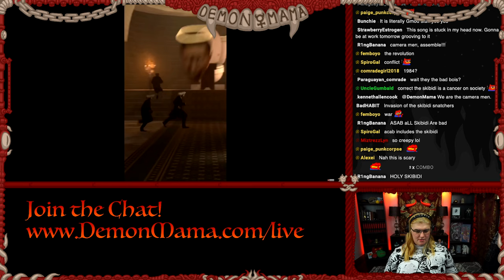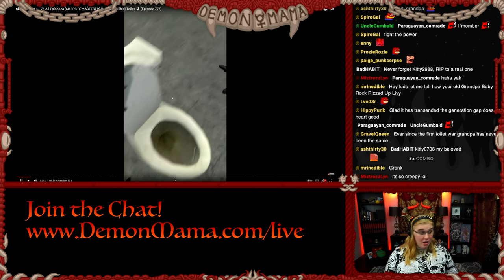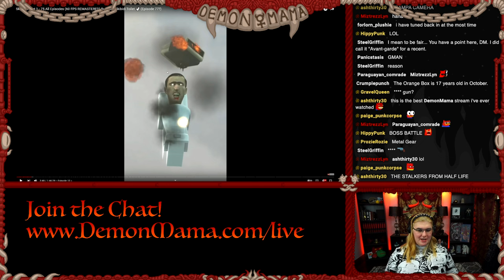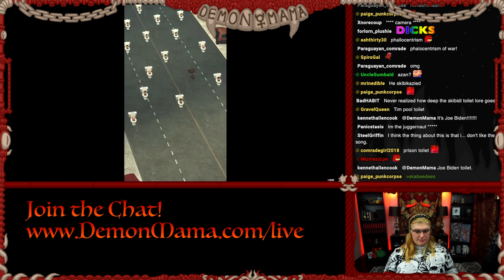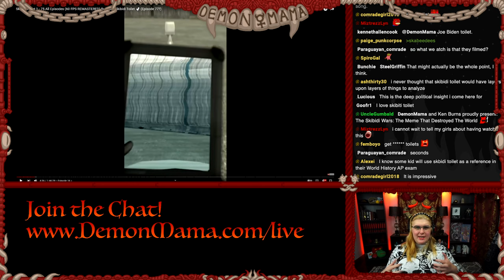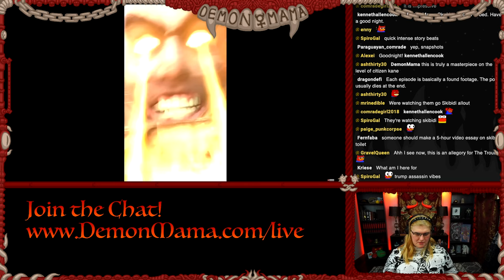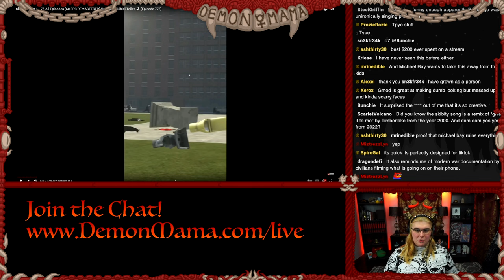🚽 Skibidi Toilet Mama 🚽 Episode 2